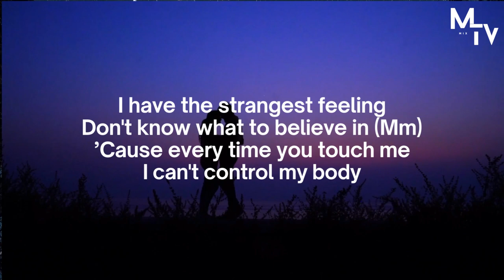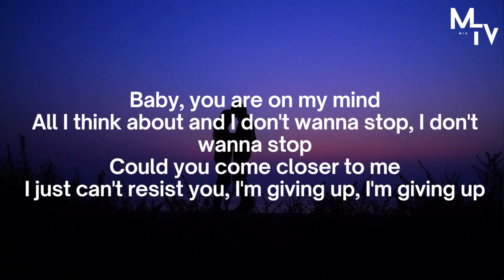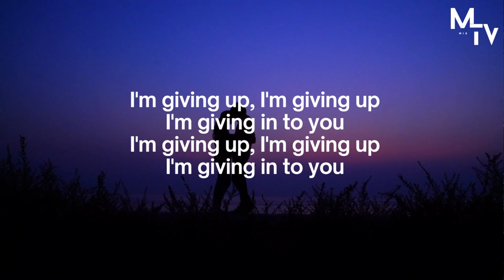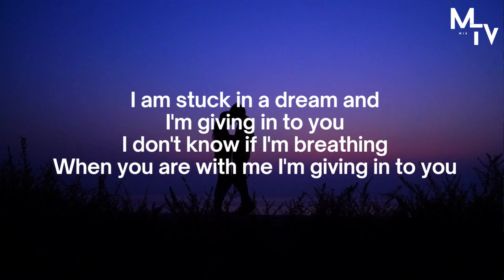Loving Caliber feat Lauren Dunn I'm Giving In To You (LYRICS)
"I'm Giving In to You" by Loving Caliber is a romantic and heartfelt song that speaks to the power of love to overcome fear and doubt. The melody is gentle and soothing, with a soft and melodic rhythm that perfectly captures the vulnerability and openness of the song's lyrics. The singer's voice is filled with sincerity and passion, conveying the depth of emotions that come with surrendering oneself to another person. The lyrics themselves are poetic and deeply personal, touching on themes of trust, vulnerability, and the transformative power of love. Overall, this song is a beautiful tribute to the power of human connection and the importance of opening oneself up to the possibilities of love and companionship.

I have created this lyrics video for the purpose of allowing viewers to sing along with the song and to provide a visual experience that enhances the enjoyment of the music.

Song Title: I'm Giving In To You
Artist: Loving Caliber